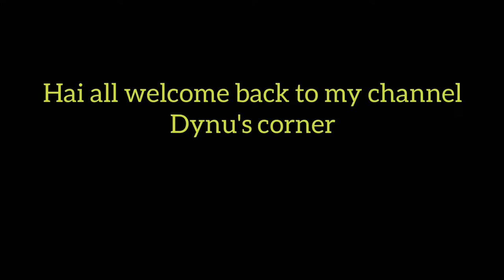Embroidery Work with Woven Rose